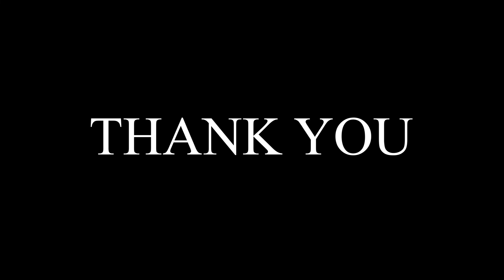Dj Pm propozim per martese Sares... Ja si reagoi ajo...